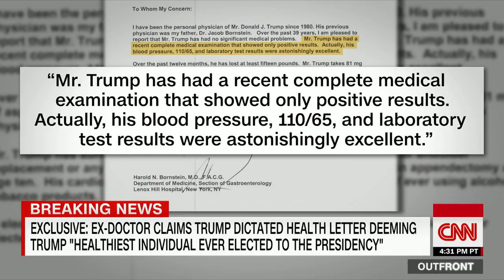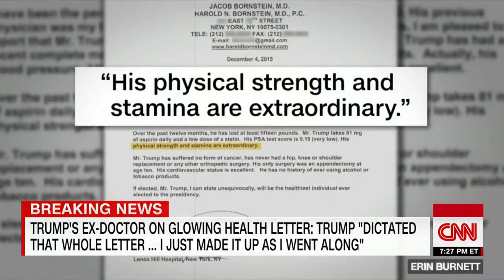Bornstein says Trump dictated health letter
Dr. Harold Bornstein, who formerly served as President Trump's physician, says that Trump dictated the glowing 2015 letter on his health. CNN's Alex Marquardt